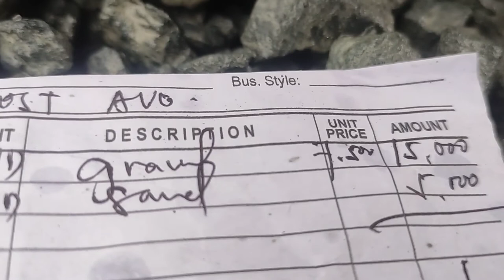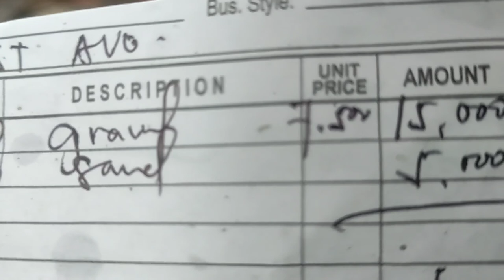gravel & sand price per truck